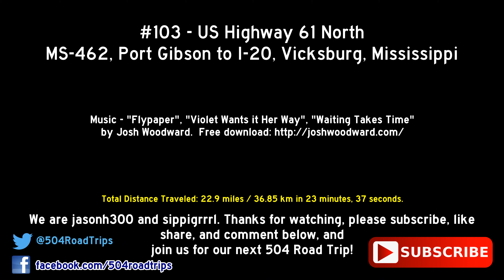Road Trip #103 - US-61 North - MS-562, Port Gibson to I-20, Vicksburg, Mississippi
The final leg in this US Highway 61 trip, ending in Vicksburg, Mississippi.